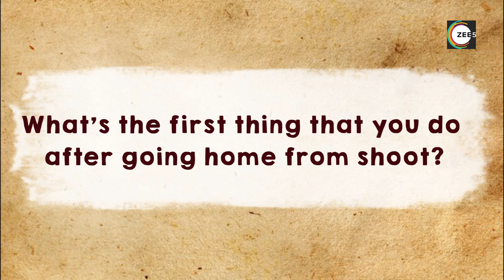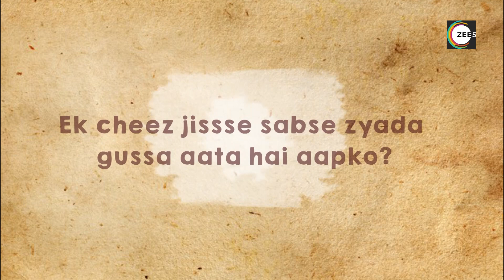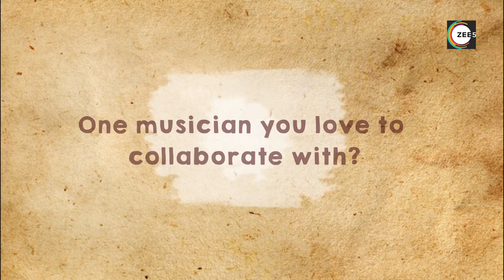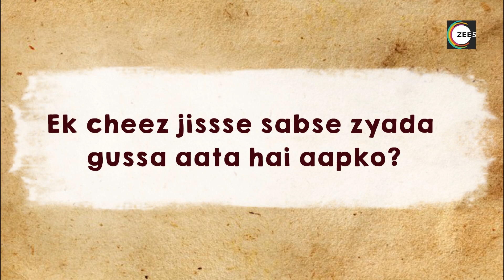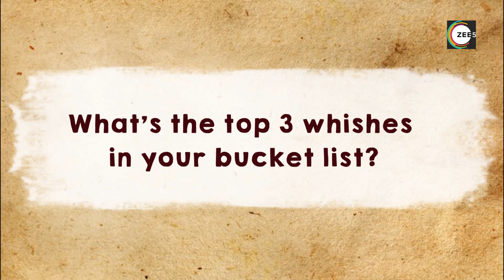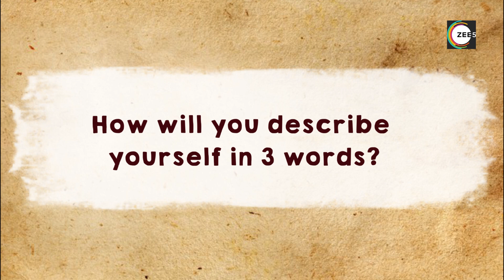How big of a foodie is Aditi? | IPML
AditiSinghSharma was seen at IPML playing similar games as others and replying questions about her. She was also asked questions like what she does in her off days – To this she said she plays piano, cooks or meet friends. The place she travels the most – It is Moscow. What does she do when she reaches home – To this she replied she loves to eat once she is back. She was asked about her favourite food – She said she is big-time foodie and loves to eat anything and everything. She was asked many other questions like, things she cannot live without and the thing she is scared of. She was asked about her bucket list – She said she wants to work with well-known music directors, wants to be more famous etc. She was asked about many other things as well, which you can know once you check the clip. So do not miss this and check out some details about her.
Don't miss out many more moments like this one, exclusively on IPMLProlights!

Produced by: Fathom Pictures Pvt. Ltd.
Creative Producer - Roopali Singh
Executive Producer - Ram Mishra
Talent Relations - Ram Mishra
IPML Prolights Writer and Director - Kamal Maharshi
Youtube Marketing - Snehadeep Bhaisare